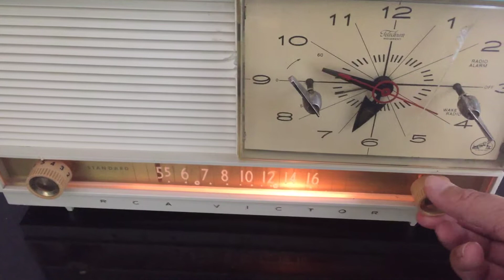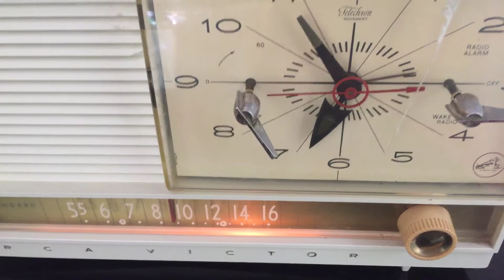Gorgeous Teal And White 1956 RCA Victor 9-C-71 Tube AM Clock Radio Works Great!